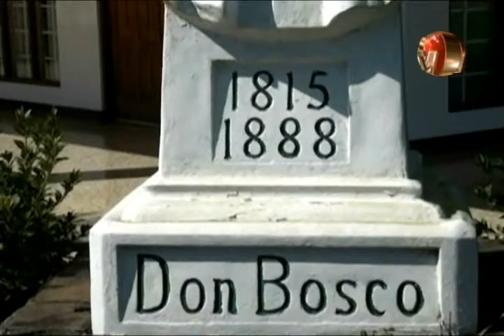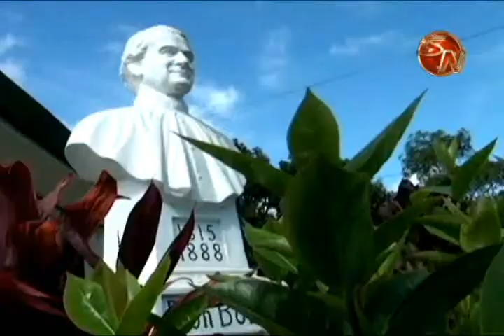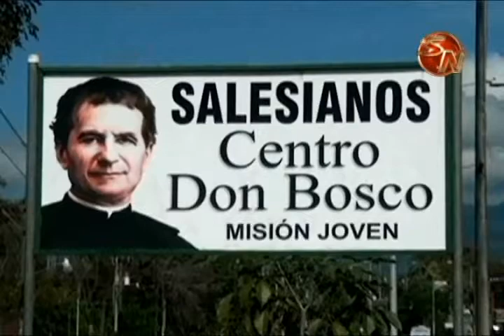Bicentenario de don Bosco será celebrado durante tres domingos en el Centro en Pérez Zeledón